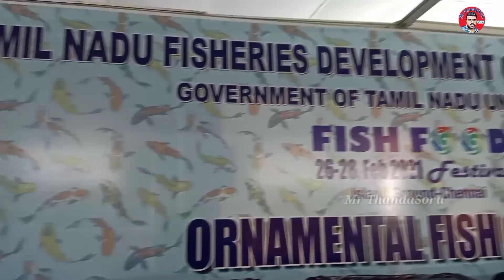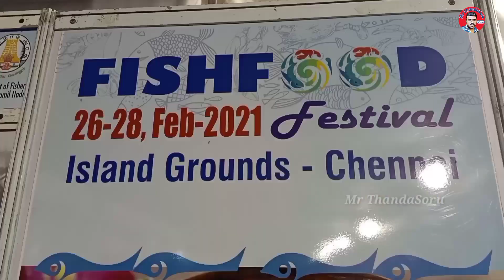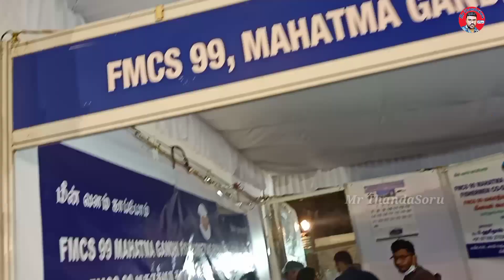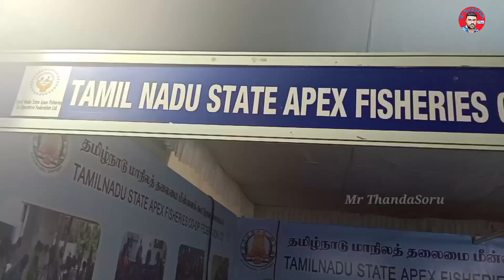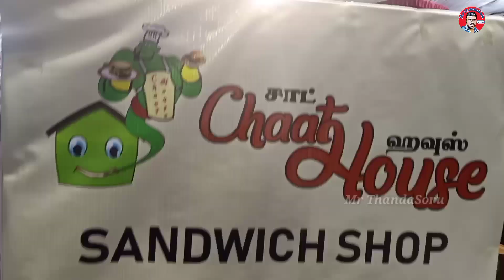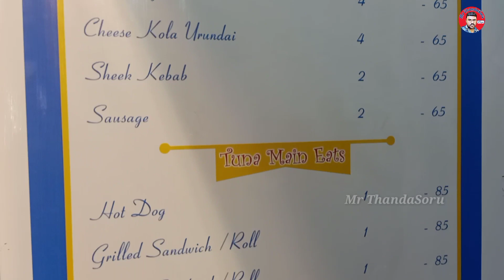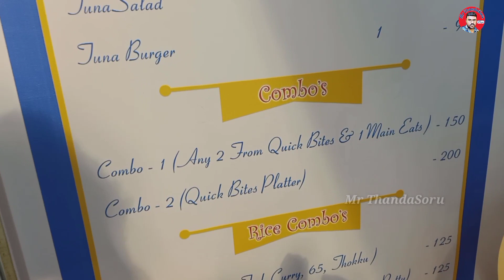FISH FOOD FESTIVAL 2021 CHENNAI | மீன் உணவு திருவிழா 2021 🐟 | FISHFOODFESTIVAL2021 | MR ThandaSoru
FISH FOOD FESTIVAL 2021 CHENNAI | மீன் உணவு திருவிழா 2021 🐟 | FISHFOODFESTIVAL2021 | MR ThandaSoru @PakodaBoyz @MultiSiva

சென்னை தீவுத்திடலில் மீன் உணவு திருவிழா பிப்ரவரி 26 முதல் 28 வரை காலை முதல் மாலை 8 மணி வரை உங்களுக்கு பிடித்த சுவையான மீன் வகைகள் குறைந்த விலையில் சுவையுடன் சாப்பிடலாம் கட்டாயமாக கலந்து கொண்டு பயன்பெறுங்கள்.

✅ Business Whatsapp [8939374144] (Whatsapp only)

👉🔥🙏 Best Video MrThandaSoru List:-

நன்றி / Thanks 🙏🙏🙏